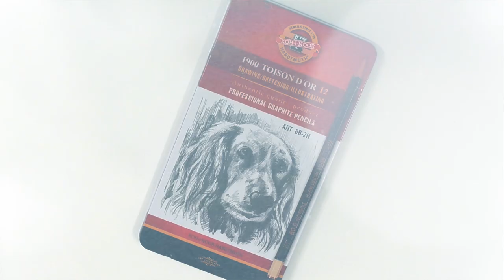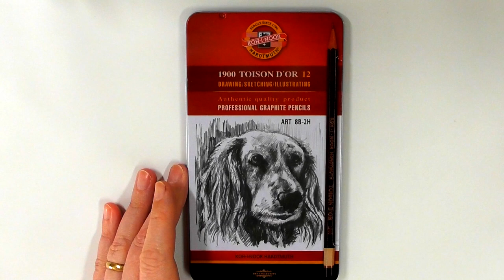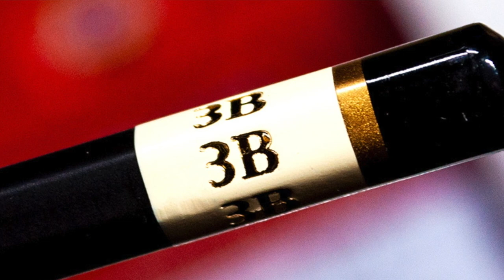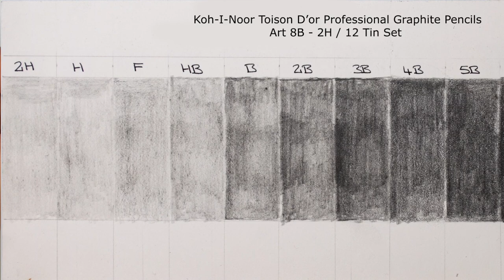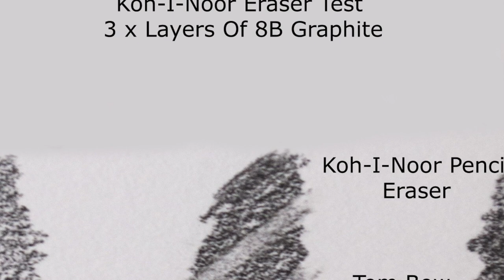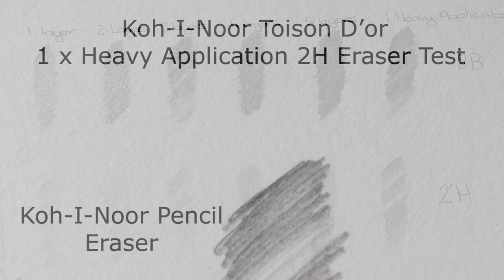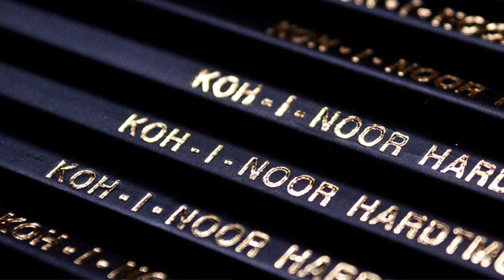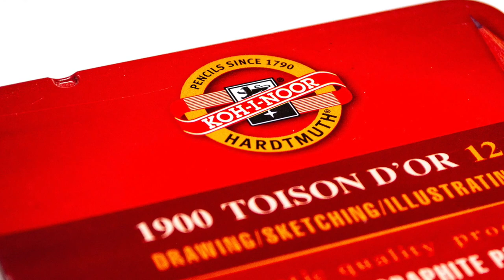Koh-I-Noor Professional Graphite Pencils | Toison D'or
In this review I take a look at the Koh-I-Noor Toison D'or Professional Graphite Pencils. Before getting into the review I would just like to mention that throughout the video I stutter quite a bit but this is just due to a new type of medication I have been put on, so I do apologise if this sounds off putting.

AMAZON - Koh-I-Noor Graphite 12 Set 8H - 8B
AMAZON - Koh-I-Noor Graphite 12 Set 8B - 2H
AMAZON - Koh-I-Noor 12 Pack Individual Graphite Grades
AMAZON - Koh-I-Noor Graphite Powder
AMAZON - Koh-I-Noor Soft White Pencil Eraser